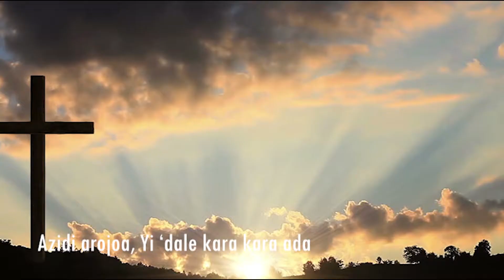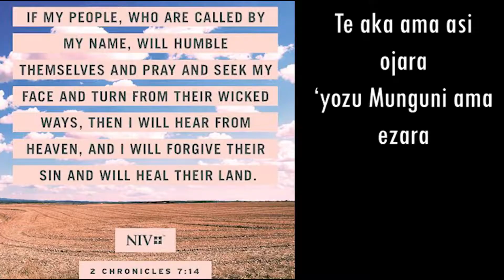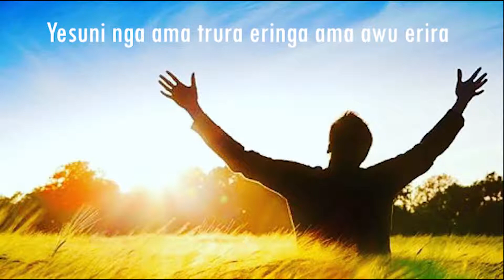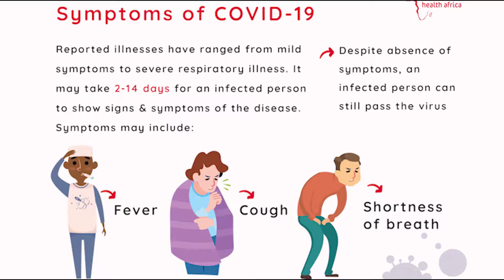CORONA song Karakara TIG Trust in God Arua Uganda, West Nile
Corona song by TIG gospel group